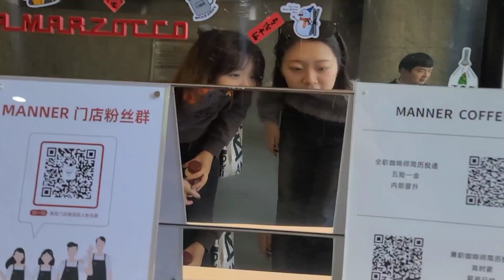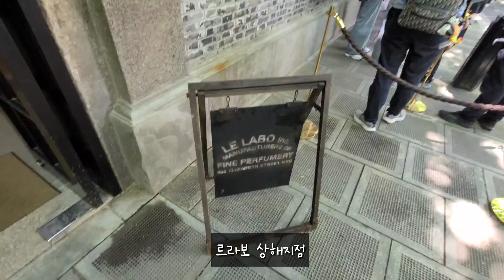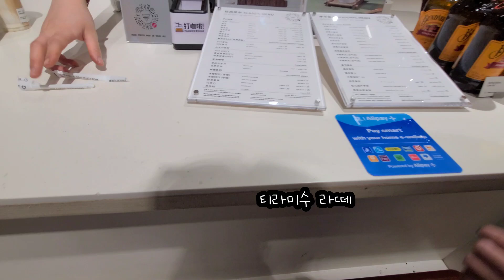{제목은 중국어로 스몰톡 들어가겠습니다 근데 여행을 곁들인} 상하이 여름일상: 노동절 1편 | 상하이 MZ 핫플 | 상해 여행 | 상해 맛집 | 중국 교환학생